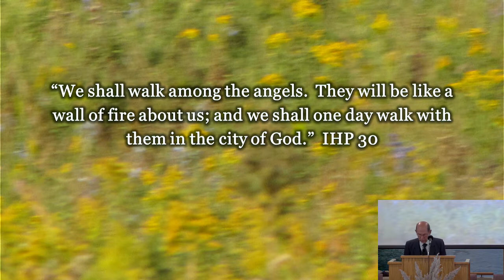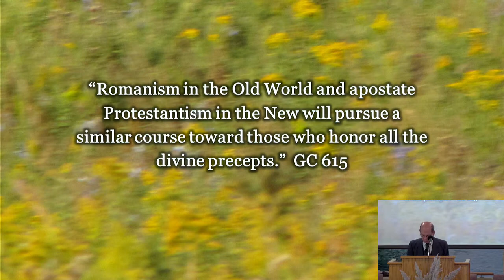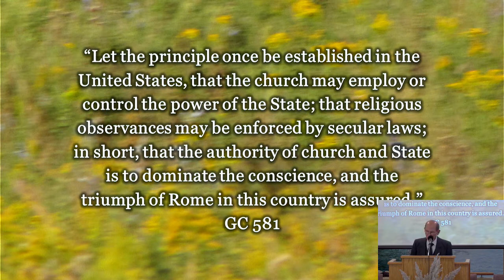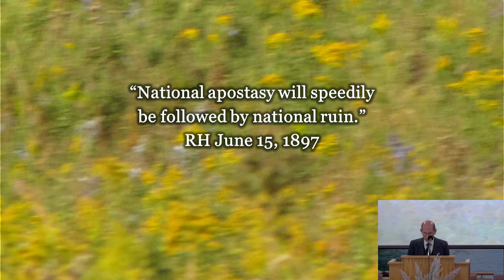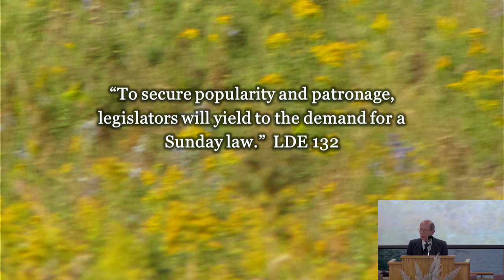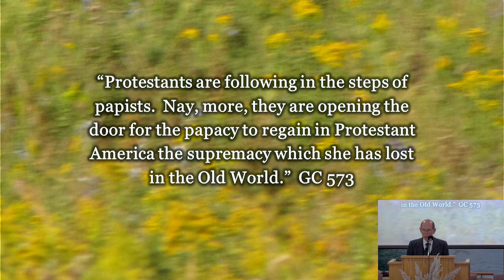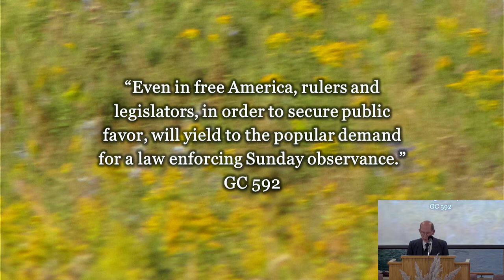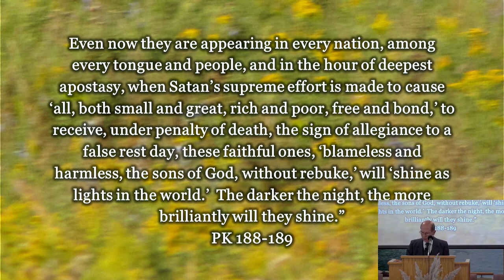Dennis Priebe Part 2: How Will the Lamb Become a Dragon?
Church Service, October 1, 2022